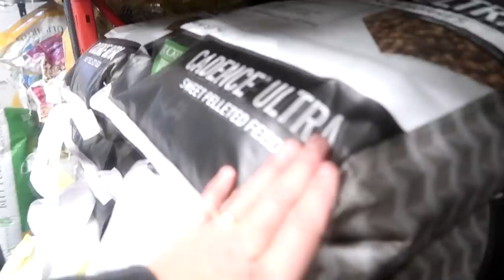She Bucked Me!